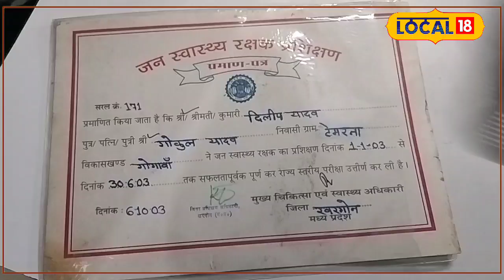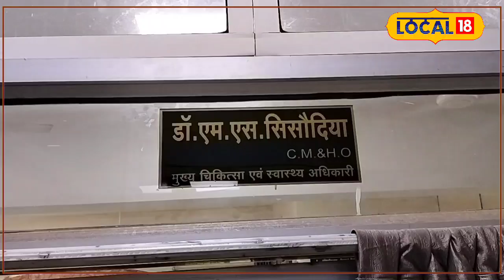बिना Medical Degree के चला रहा था Clinic, Khargone में Fake Doctor का भंडाफोड़! जानिए सच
In Tamarna village of Khargone district of Madhya Pradesh, a person named Dilip Yadav has been treating people by posing as a fake doctor for 15 years without a medical degree. He completed his B.Sc. Has opened a clinic based on degree and provides allopathic medicines, injections and bottles. Local 18's investigation revealed that the villagers consider him a real doctor.The administration was not aware of this fraud till now. The CMHO of the Health Department said that the certificate of the Public Health Protector does not allow treatment. The matter has been handed over to the team for investigation.

मध्य प्रदेश के खरगोन जिले के टेमरना गांव में दिलीप यादव नामक व्यक्ति बिना मेडिकल डिग्री के 15 साल से फर्जी डॉक्टर बनकर लोगों का इलाज कर रहा है। उसने बी.एससी. की डिग्री के आधार पर क्लिनिक खोल रखा है और एलोपैथिक दवाइयां, इंजेक्शन और बॉटल चढ़ाता है। लोकल 18 की पड़ताल में खुलासा हुआ कि गांव के लोग उसे असली डॉक्टर मानते हैं। प्रशासन को अब तक इस फर्जीवाड़े की जानकारी नहीं थी। स्वास्थ्य विभाग के सीएमएचओ ने कहा कि जन स्वास्थ्य रक्षक का सर्टिफिकेट इलाज की अनुमति नहीं देता। मामला जांच के लिए टीम को सौंपा गया है।